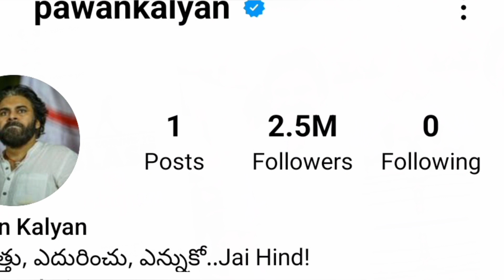फ़िल्म इंडस्ट्री में नेपोटिज्म को लेकर क्या बोल गए powerstar pawan kalyan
what did powerstar pawan kalyan say about nepotism in the film industry